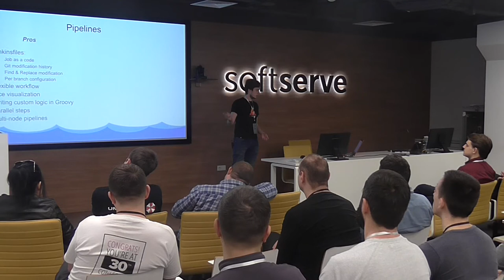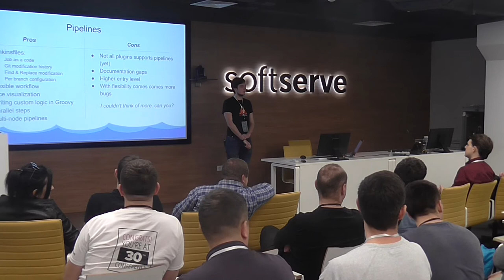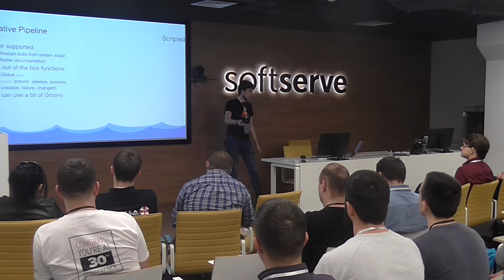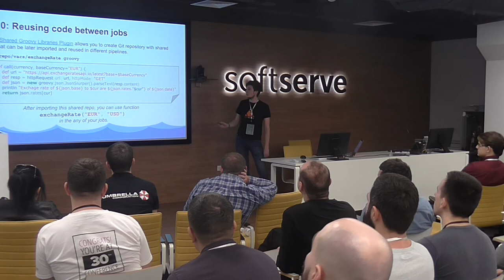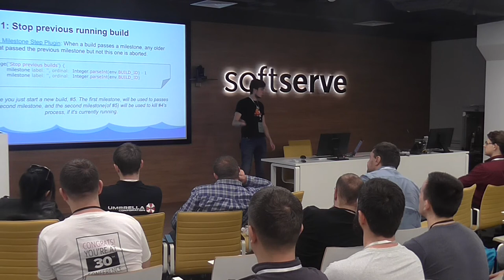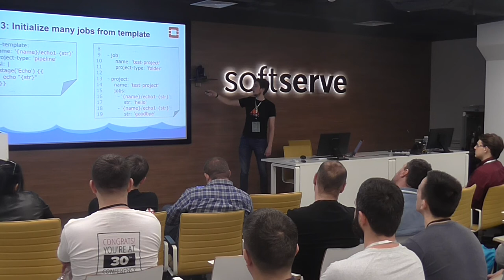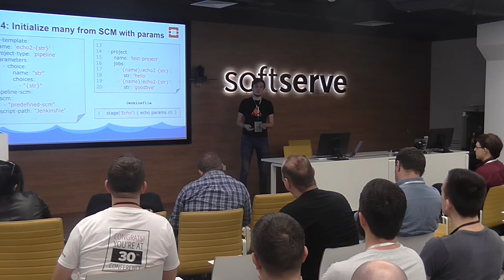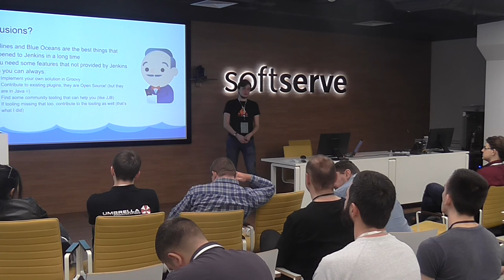Pipelinify your Jenkins builds by Taras Postument (Ukr)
Let's talk about Jenkins pipelines, its pros and cons, and some real-world use cases.